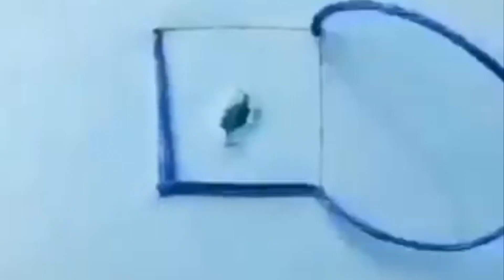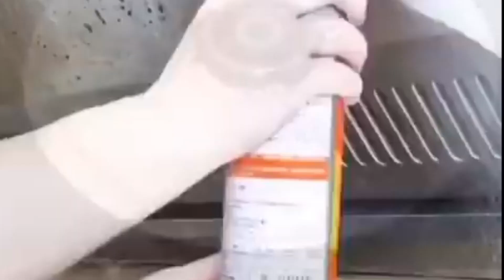فقط لاصحاب البيوت الصغيرة افكار-وحيل ذكية وأدوات ستسهل عليكي حياتك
افكار-وحيل
لاصحاب-البيوت-الصغيرة